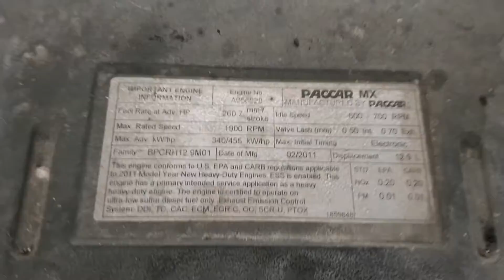Used 2012 Paccar MX13 Engine Test Run 500-16723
Good 2012 Paccar MX13 being test run. Engine Serial Number: A056028 with 455 hp and 429,168 miles. Engine was removed from a Kenworth and runs excellent. Our Stock Number is 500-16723.

Frontier Truck Parts has one of the largest inventories of Engines & Engine Parts in the Midwest.